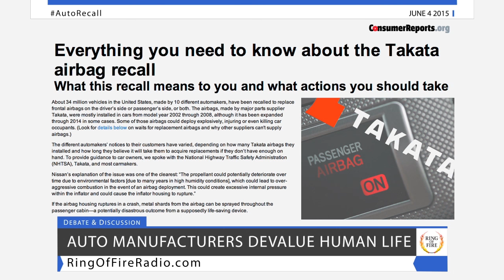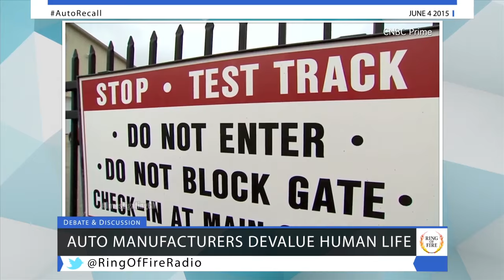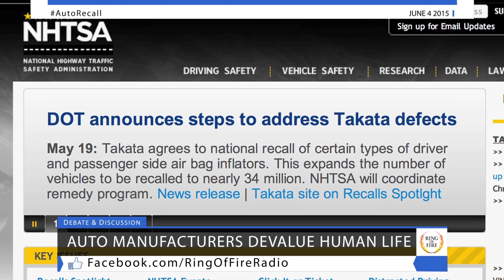This Is How Much Corporations Care About Your Life - The Ring Of Fire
The last two years have seen a massive spike in the amount of recalled automobiles, and there doesn’t appear to be any sign of that slowing down.  Recently, manufacturers began recalling millions of vehicles for a faulty airbag design.

Ring of Fire’s Farron Cousins and attorney David Haynes discuss that recall, as well as the growing problem of auto safety.